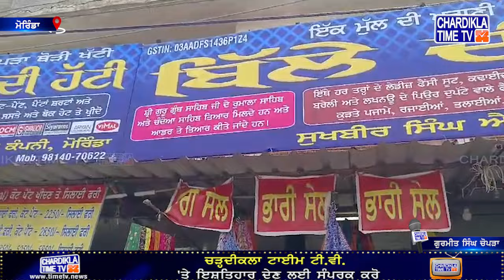ਟਾਸਕ ਫੋਰਸ ਟੀਮ ਦਾ ਵੱਡਾ ਐਕਸ਼ਨ, ਤੁਹਾਡੇ ਤੇ ਵੀ ਹੋ ਸਕਦੀ ਹੈ ਕਾਰਵਾਈ..!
*  ਵਪਾਰੀ ਅਤੇ ਦੁਕਾਨਦਾਰ ਹੋ ਜਾਓ ਸਾਵਧਾਨ